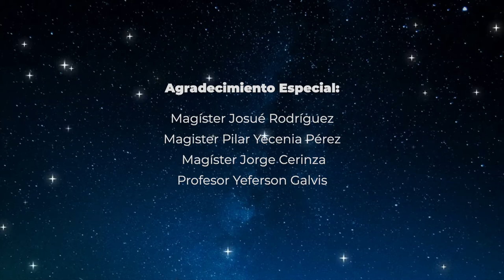RITMO DE LAS ESFERAS "Dios crea los planetas" - Banda Sinfónica Juvenil Shabach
Concierto de Navidad 2020
Autor: Erick Morales
Dirección Musical: Andrés Leonardo Riaño Nossa
Mezcla y Mazterización: Eukas Records - Roker Studios